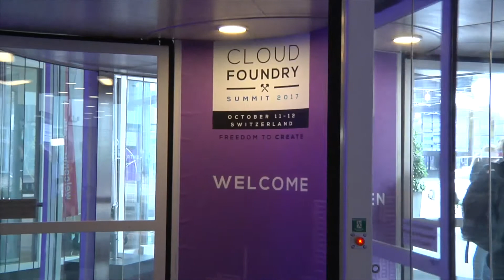The New Cloud Foundry Container Runtime Just the Facts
The Cloud Foundry Container Runtime is the new name for Kubo, which is Kubernetes running on BOSH. In today's episode of The New Stack Makers, TNS Founder Alex Williams caught up with Cloud Foundry CTO Chip Childers to learn more about Cloud Foundry's plans for this new runtime, with Childers highlighting how BOSH is serving the needs of today's developers.

Childers went on to note that the Cloud Foundry Container Runtime and application runtime will sit next to one another, allowing for shared identity between Kuberenetes and Cloud Foundry application runtimes.

"I think that what's most important right now is thinking about the developers. What is it that the developer in the enterprise needs? That developer experience is the most important thing bar none in our minds. Everything else floats from that," said Childers, adding that "the Cloud Foundry community looks at it as: Developer team, developer experience, and then down."